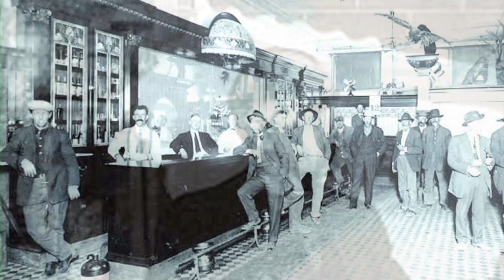Dance Hall Pimps - "Beast For Love" Official Album Preview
New Dance Hall Pimps Album "Beast For Love" out now!